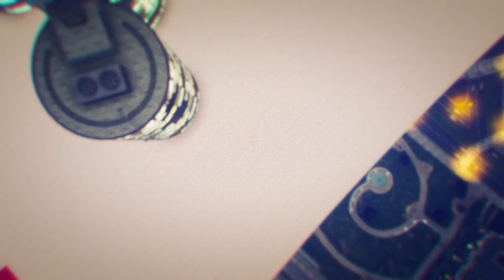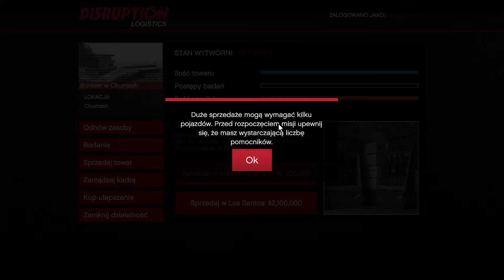TAK TO MOŻNA ZARABIAĆ - GTA ONLINE PREMIA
Siema dzisiaj nowy tydzień w gta online a o to są premie oraz zniżki